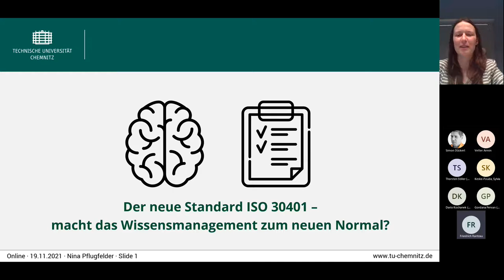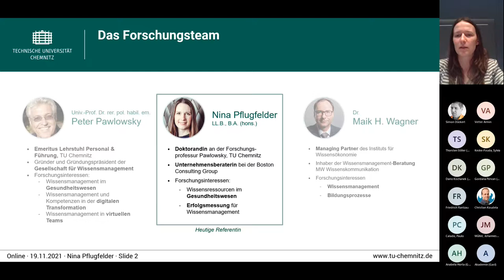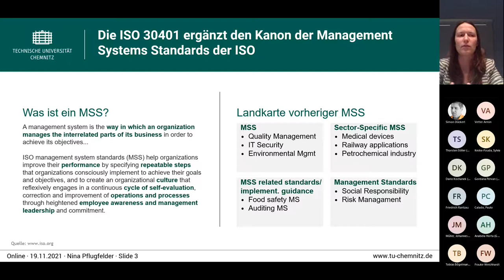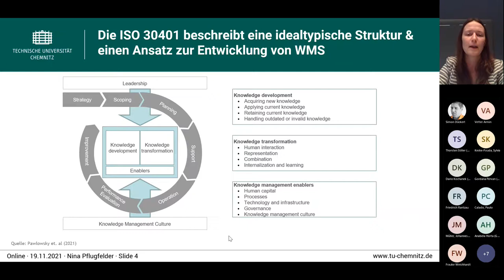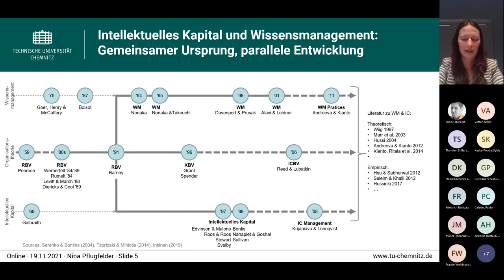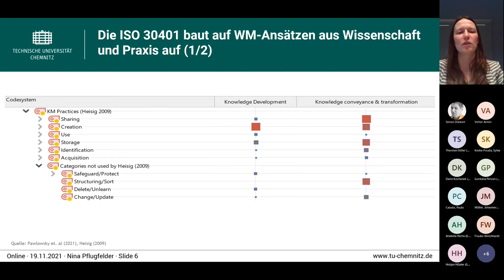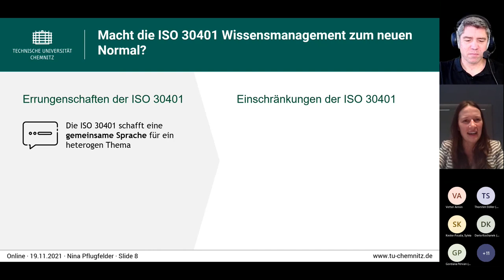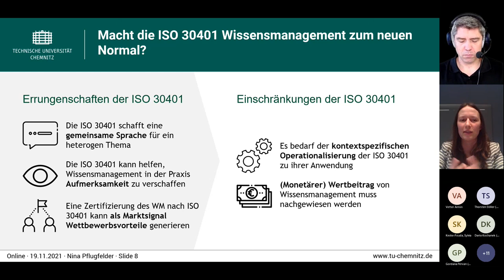Der neue Standard ISO 30401 - macht das Wissensmanagement zum neuen Normal?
Aufzeichnung des Vortrags von Nina Pflugfelder (Technische Universität Chemnitz) im kuratierten Track beim GfWM KnowledgeCamp 2021.